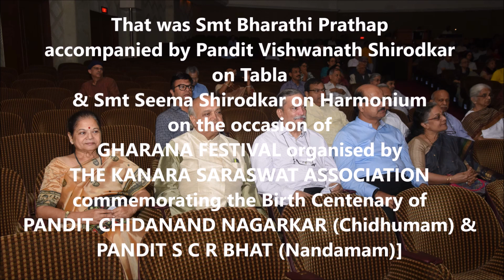Gharana Festival - Smt Bharathi Prathap - 29th November 2018 - Part 1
This was a part of GHARANA Festival organised by The Kanara Saraswat Association to commemorate the Birth Centenary of Pandit Chidanand Nagarkar (Chidhumam) & Pandit S C R Bhat (Nandamam). Smt Bharathi Prathap accompanied on Tabla by Pandit Vishwanath Shirodkar and Smt Seema Shirodkar on harmonium performed at this event as a part of GHARANA in the first part in Mumbaii on 29th November 2018